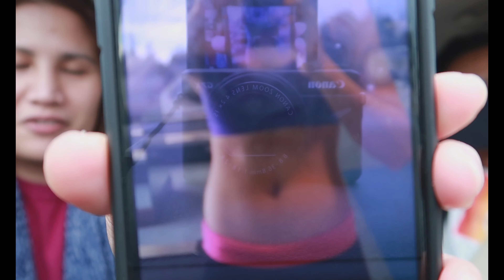LETTING THE PERSON IN FRONT OF ME DECIDE WHAT I ORDER CHALLENGE | Mcdonald's drive thru edition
ito na ang challenge na pinaka iintay nyo..
We did the "letting in front of me decide what I order challenge"!
Mcdonald's drive thru edition

Hello people

Jen Rammen on instagram

❤️ Jen